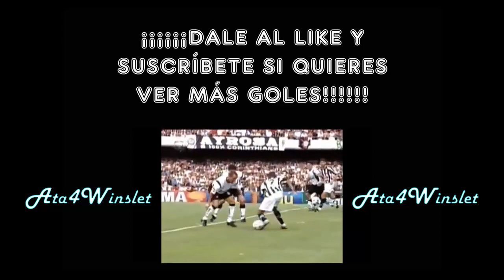Liga 2014-2015 - Jornada 31 - Gol Chicharito Hernández (2-0) Real Madrid 3 - Eibar 0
Golazo de Chicharito Hernández, que remata de cabeza cruzado en una posición inverosímil a centro de Arbeloa, consiguiendo un gran tanto.